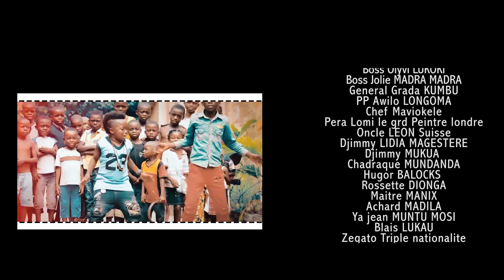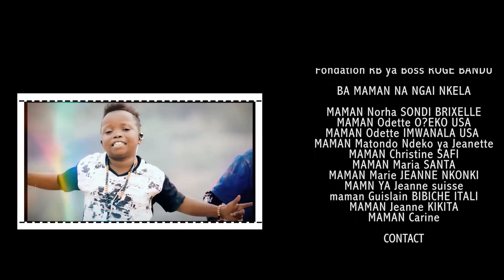NKELA YANGANI KINDOKI NAYE EMONANI VIZA